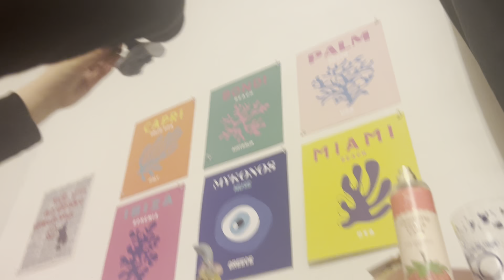LPS Grocery Shop